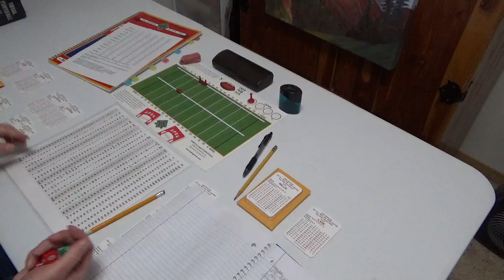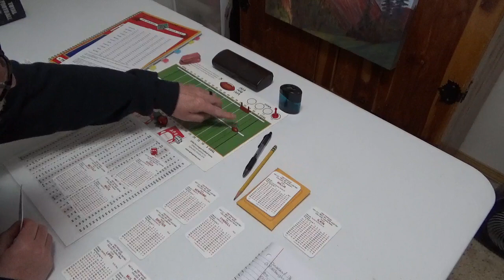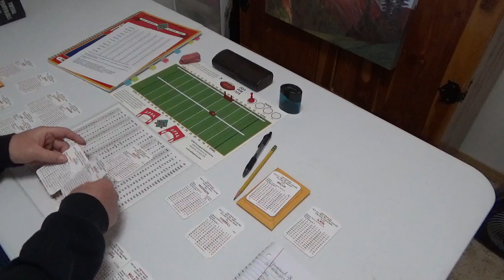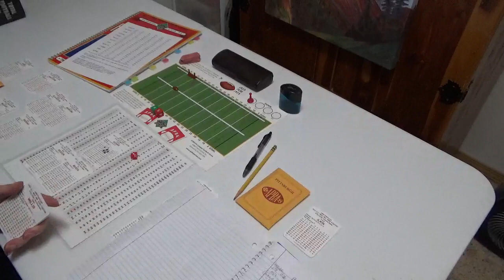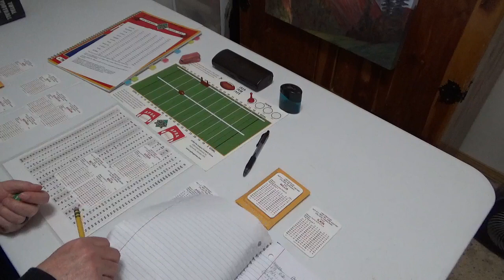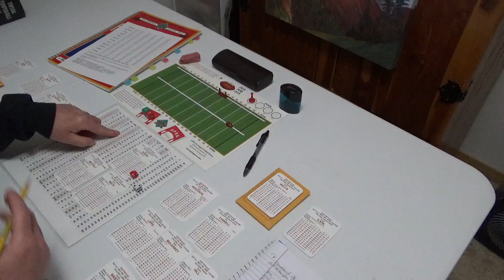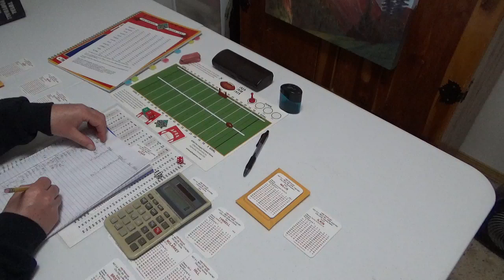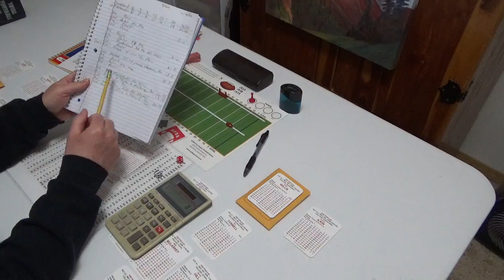APBA Football 1989 G9/224, 2nd Half: Cleveland at Pittsburgh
The exciting second half of the week 1 match-up between Cleveland at Pittsburgh. I tally the stats post-game in this one.